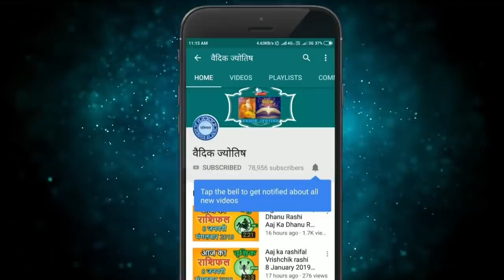कुम्भ राशि 28 फरवरी रविवार | Aaj Ka Kumbh Rashifal | Kumbh Rashi 28 February 2021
28 February kumbh rashi
kumbh rashiJuly 2021
Dainik Rashifal,Horoscope,Astrology
28  फरवरी   कुम्भ राशि
आज का राशिफल कुम्भ राशि
कुम्भ राशिफल